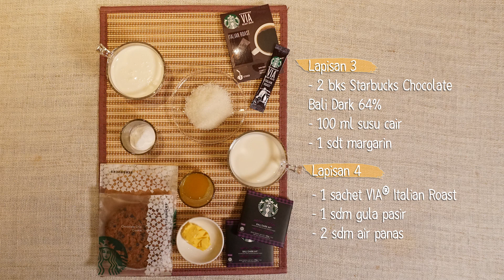Dalgona Coffee Mini Desserts Box with VIA®️ Italian Roast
Dalgona Coffee jadi dessert? Yumm! Coba resepnya sekarang sambil menghabiskan akhir pekan saat DiRumahAja .
Jangan lupa untuk post hasil karyamu dan tag @StarbucksIndonesia ya :)